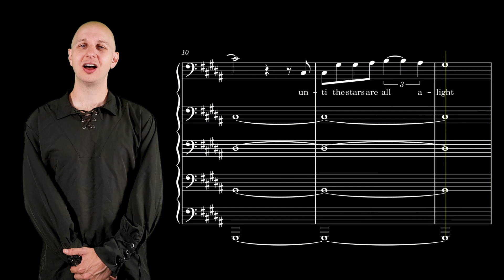Edge of Night (acapella with ultra-bass)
This song hit my lowest note so far with a C#1. This is in the range where I use a sustained vocal growl. It's extremely quiet and some microphones I've used don't seem to pick up the low frequencies since it's only 34.7 hz. I'll be going slightly lower in the future. I can get down to a B0 with growl and am working on second order subharmonics. Until then, crank up your subwoofers and enjoy.

Also known as Pippin's song from Lord of the Rings: The Return of the King, it's quite a simple song. In the movie it's sung solo with increasingly dissonant strings in the background as Faramir is sent on what is effectively a suicide mission.

I arranged it for 5 singers trying to increase the dissonance of the song without making it too unpleasing to listen to.
If you'd like to sing it yourself (with or without the ultra low oktavist part) you can check out the sheet music